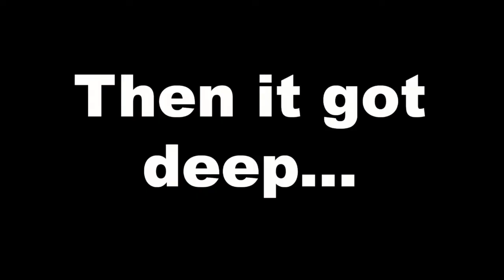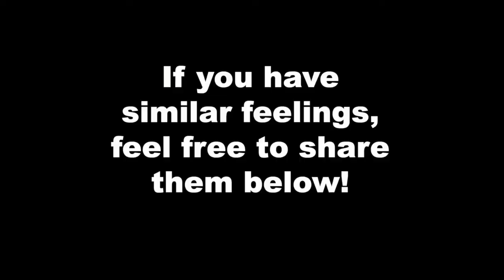MY EXISTENTIAL CRISIS | Sarah Kate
In this video, I discuss the thoughts that keep me up at night. Maybe I'm crazy, maybe I'm a babbling idiot [probably both], but if you have experienced thoughts like these, let me know! :)

Have a wonderful day, gorgeous.